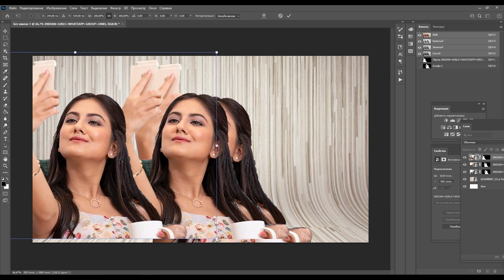How to joint picture editing green background